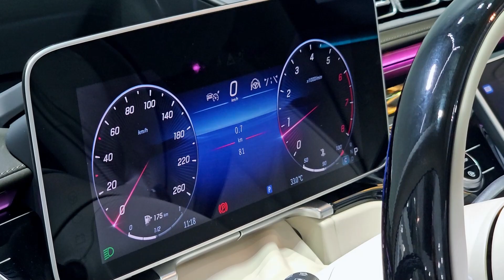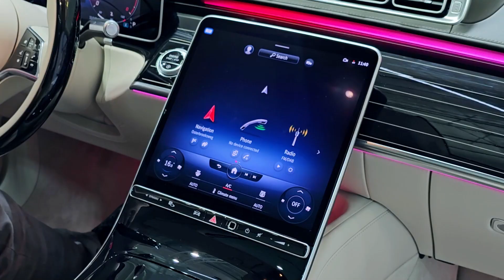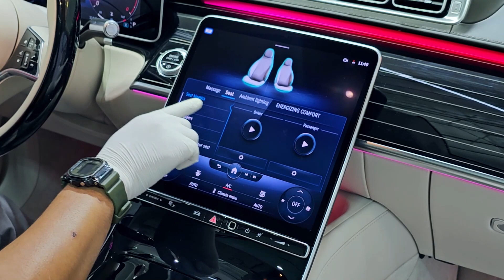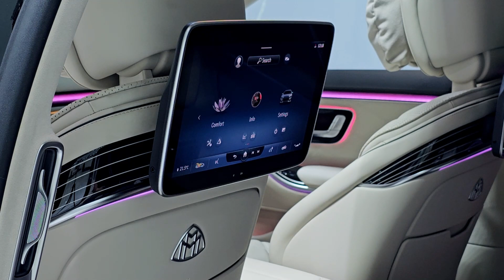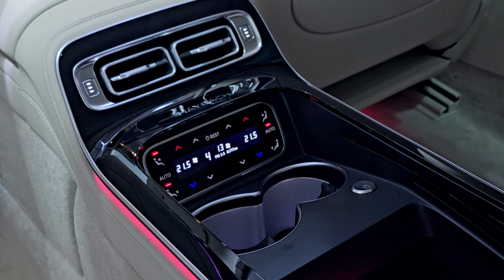2023 Mercedes-Maybach S680 V12 Full-Option ទ្វារវេទមន្ត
Full-option ultra-luxurious sedan with Magic Comfort Door
ក្នុងស្តុក! Readily Available in Stock! 这些跑车现在有货！
☎️ ទំនាក់ទំនង 𝑻𝒆𝒍𝒆𝒈𝒓𝒂𝒎៖
១. លោកហ៊ុយ ឬ 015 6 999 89 (Smart)
២. លោក ឆរ៉ា ឬ 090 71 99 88 (Metfone)
៣. លោកសារ៉ាត់ ឬ 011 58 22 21 (Cellcard)

👑 𝑽𝑰𝑷 𝑪𝒐𝒏𝒕𝒂𝒄𝒕៖
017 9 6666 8